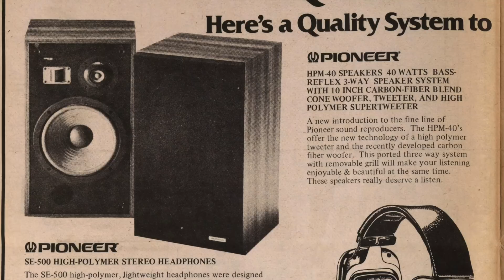Klipsch Forte IV: 5 Reasons To BUY Them!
I love my Klipsch Forte IV's and I think you'll love them too! Check out my video and then go out and get some Big Box Joy for yourself!

Klipsch Forte IV (own and recommend)

Klipsch RP-600m II (own and recommend)

Klipsch The Fives (own and recommend)

Onkyo RZ50 ATMOS Receiver (own and recommend/unbelieivable VALUE right now)

FOSI V3 Digital Amplifier

Douk Little Bear Switcher with Big VU Meters!

Nagaoaka MP-110 MM Cartridge

Ortofon 2m Blue MM Cartridge

Hudson Audio Record Weight

DACS and headphone Amps!

SONY SS-CS5 SPEAKERS

WIIM MINI STREAMER

WIIM PRO STREAMER